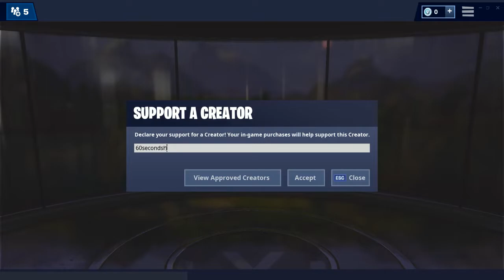*NEW* DEEP SEA DOMINATOR, RAVEN & SPIDER KNIGHT | 60 Second Fortnite Shop (Fortnite Battle Royale)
Fortnite Shop
60 Second Fortnite Shop
Fortnite Shop 60 Seconds
60 Second Fortnite Item Shops